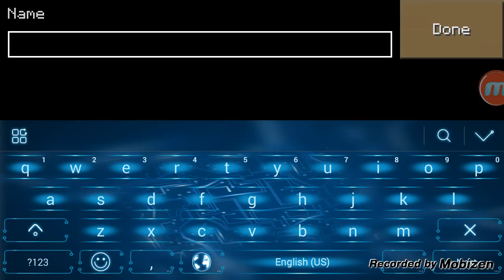Minecraft Malay - Minecraft jahat ep 1